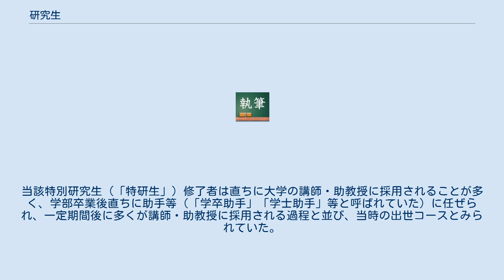研究生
研究生（けんきゅうせい）とは、大学・短期大学・高等専門学校などにおいて、特定の事柄について研究する者を期間を限って受け入れるための身分のこと。
正規課程の学生とは区別される。
学校に限らず、劇団やアイドルグループなどでも、見習い・修業中の団員・メンバーに対してこの名称を使うことがある。
 大学の学部や、大学院の研究科の多くに研究生の制度が設けられている。
入学願書や履歴書に入学金、授業料を添えて大学の許可を受けることにより、研究生としての入学、在籍が認められる。
入学の際、受け入れる指導教員を決めることがほとんどである。
入学金、授業料は正規課程の学生よりも安く設定され、年度途中での入学も認められることが多い。
単位を取得するには、研究生でなく科目等履修生の身分が必要である。
 大学の学部における研究生は、学部での専門と異なる大学院に入学を希望する場合や、大学院の入学試験や就職試験、医療系などの国家試験に失敗した場合における準備期間として考えられることが多い。
いわゆる就職浪人、院浪人である。
 大学院における研究生は、修士課程から博士課程に進学する際に専門分野を変更する場合や、博士課程を標準修業年限以上在学し、博士の学位取得を希望する場合に多く見られる。
 また、ジャーナリスト養成とメディア・リテラシー教育を目的とする東京大学大学院情報学環教育部には、入学試験での合格が必要で所定単位修得による修了制度を備えた「特別研究生」という独自の制度がある。
他にも「特別研究生」が置かれている大学等はある。
 上記の新制大学等における研究生制度とは異なるものとして、旧制大学院における「特別研究生」制度があった。
これは文部省令に基づく大学院特別研究生制度として、一定の基準を満たした旧制大学学部卒業者に給費（のちに貸与）を行い大学院に入学させるものであった。
当該特別研究生（「特研生」）修了者は直ちに大学の講師・助教授に採用されることが多く、学部卒業後直ちに助手等（「学卒助手」「学士助手」等と呼ばれていた）に任ぜられ、一定期間後に多くが講師・助教授に採用される過程と並び、当時の出世コースとみられていた。